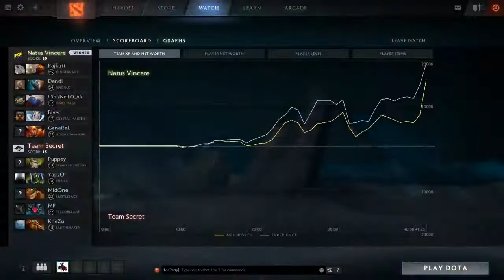NAVI vs SECRET EPICENTER EU Quals Winners Final DOTA 2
Commentary by Mikelorus KefkaDota
Dota 2 NAVI vs SECRET - EPICENTER EU Quals - Winners Final